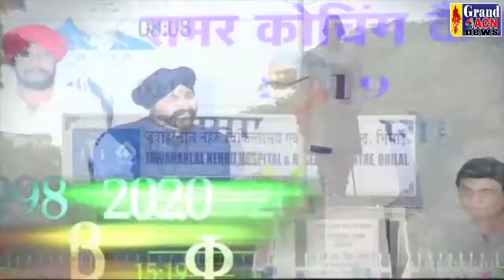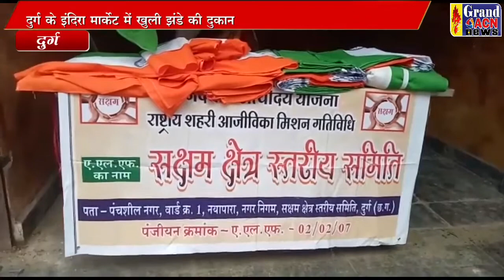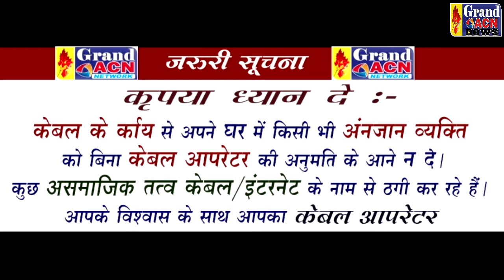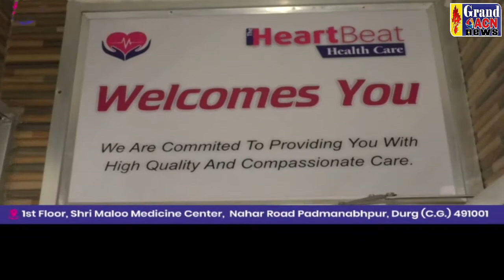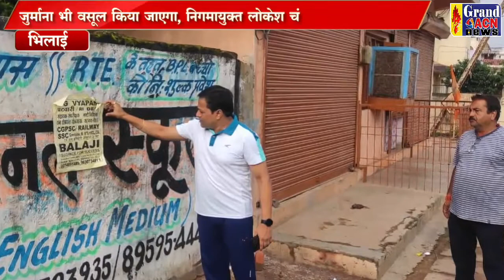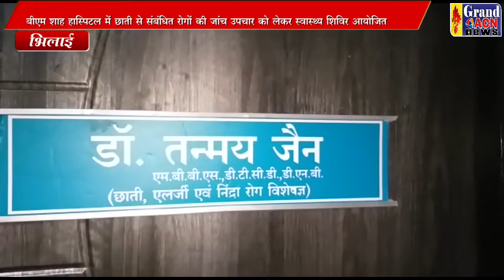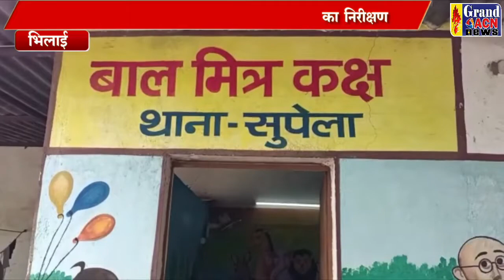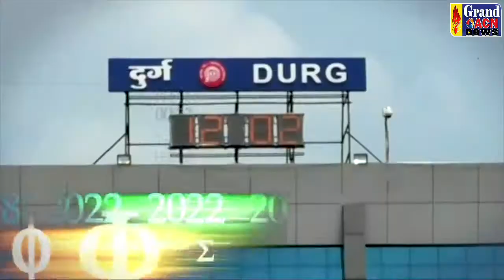GRAND ACN NEWS DURG BHILAI CG 07 AUGUST 2022